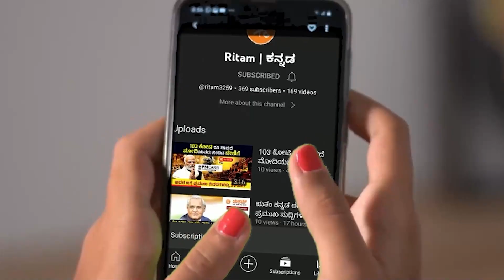ಋತಂ ಕನ್ನಡ ಈ ದಿನದ ಪ್ರಮುಖ ಸುದ್ದಿಗಳು 24-02-2023 | Ritam Kannada Today's Top news